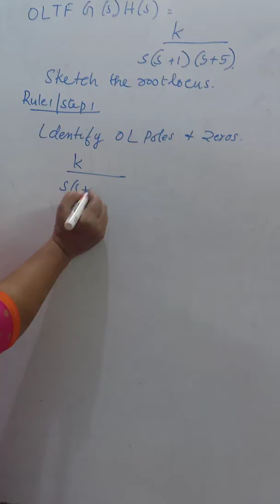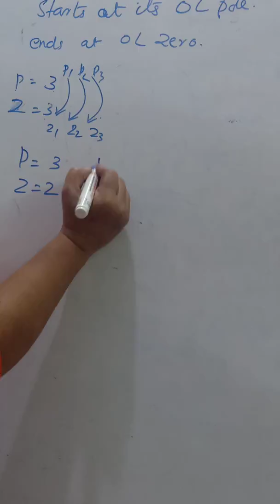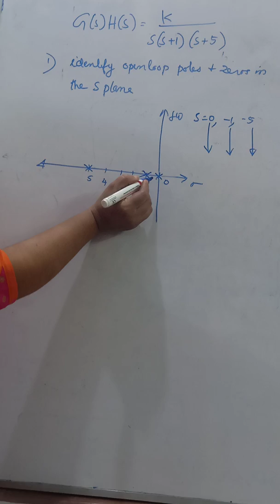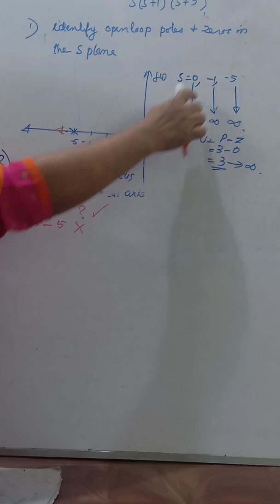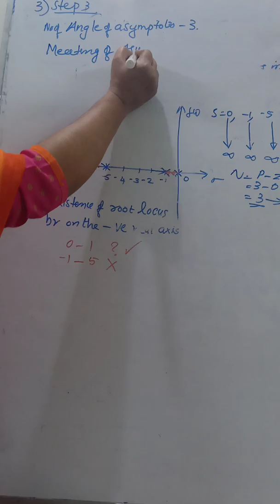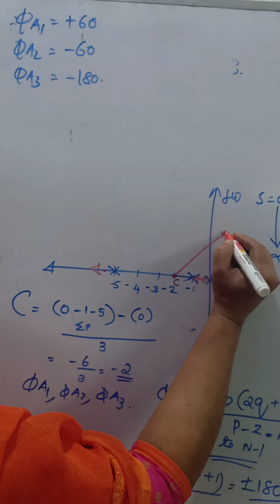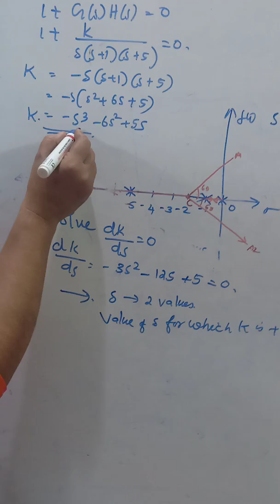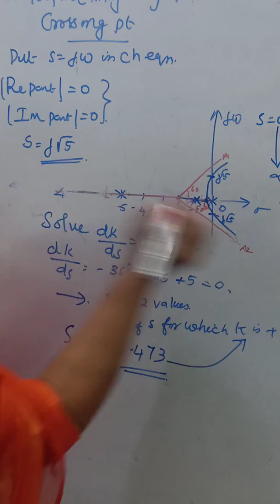Root locus part 2 in malayalam